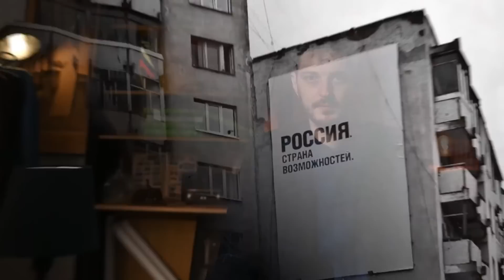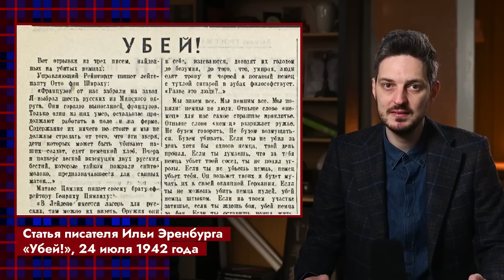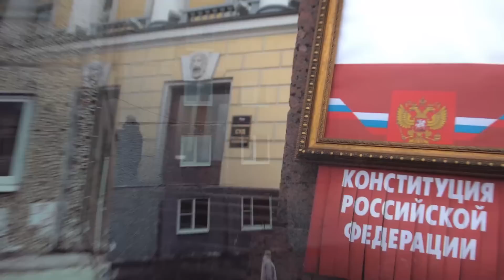Максим Кац: «Наша Россия. Какая страна нам нужна?» (2022) Новости Украины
«Нельзя больше в России быть политиком, который занимается улучшением какой-то узкой части российской жизни. Невозможно ограничиться, к примеру, одной урбанистикой. Поэтому сегодня поговорим о том, как наша с вами страна, за которую мы будем бороться, должна выглядеть», — утверждает Максим Кац.

Максим Евгеньевич Кац (род. 23 декабря 1984, Москва) — российский политический и общественный деятель, директор фонда «Городские проекты». Автор одноимённого канала на YouTube, первый чемпион России по спортивному покеру, бывший депутат муниципального собрания московского района Щукино (III созыв 2012—2016 годов) от партии «Яблоко». В марте и апреле 2014 года Кац совместно с журналистом Александром Белановским вёл передачу «Городские проспекты» на радио «Эхо Москвы». В 2016 году оказался среди тринадцати россиян, получивших стипендию Чивнинг правительства Великобритании. Стипендия позволяет пройти обучения в магистратуре британского университета лицам, обладающим лидерскими способностями в разных областях. Кац поступил в магистратуру Университета Глазго на факультет социальных и политических наук по специальности «Городское управление и публичная политика». Свободно владеет русским, английским и ивритом. В 2022 году временно уехал из России в Израиль.